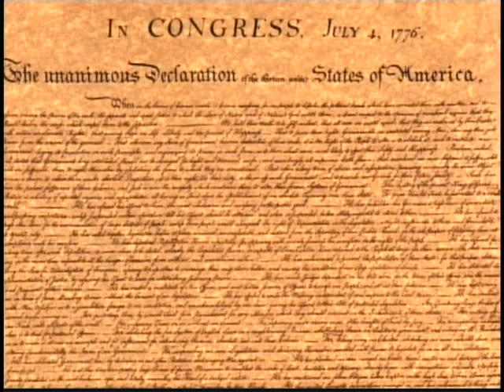Law Talk Today: Episode 13 (Part 1/3)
Employment Law
Host: Mark Gruber, Esq.
Guest: Bill Koy Sr. and Bill Koy Jr.